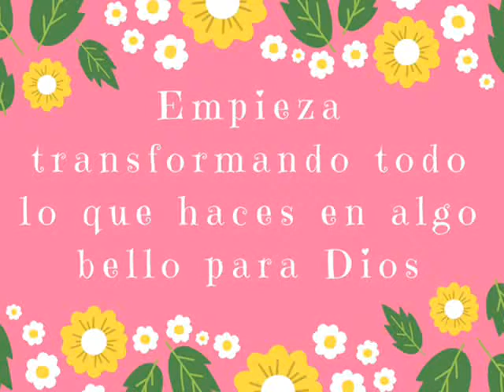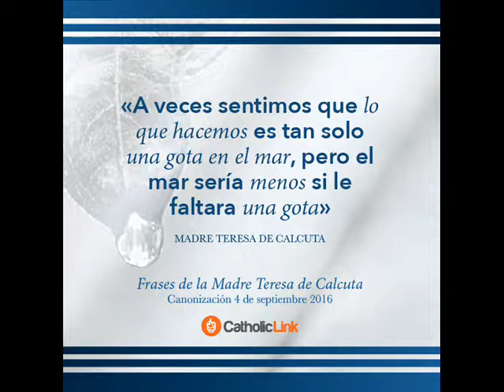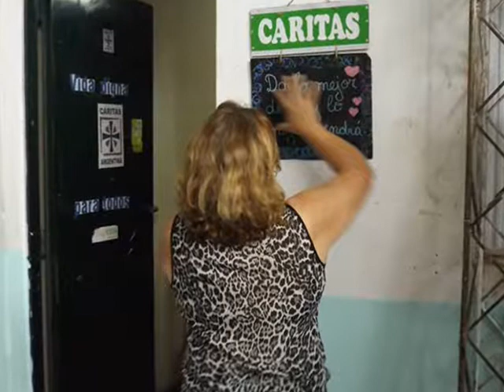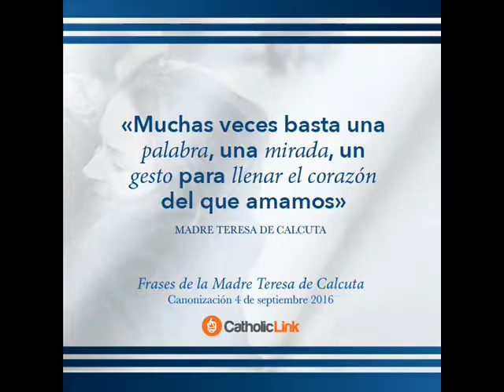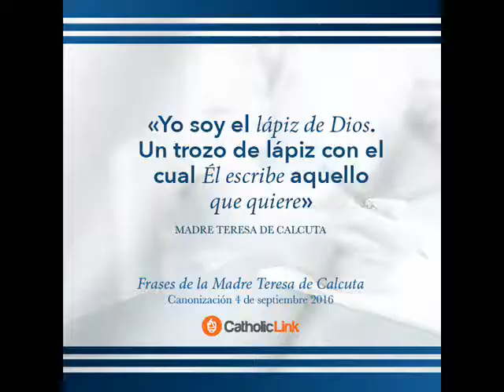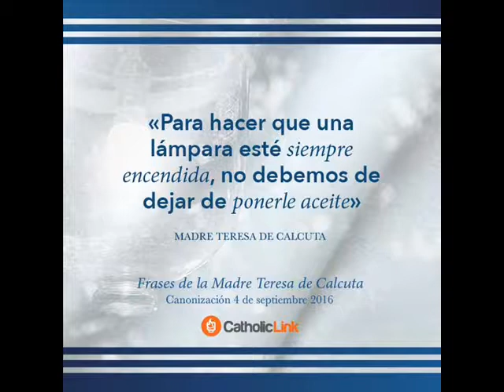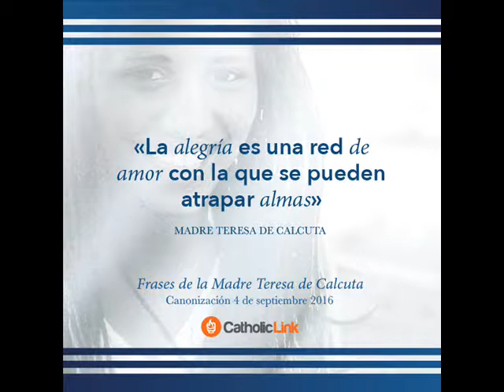Misiones solidarias alumnos 2017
Escuela Madre Teresa, Concepción del Uruguay, Entre Ríos.